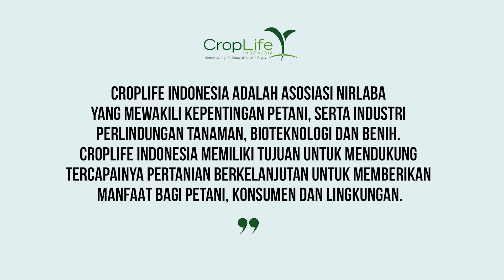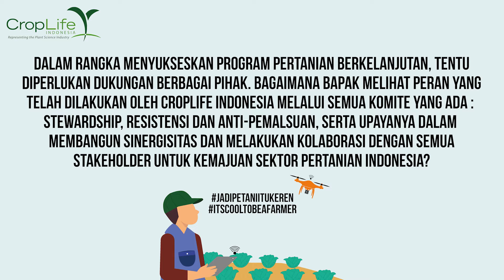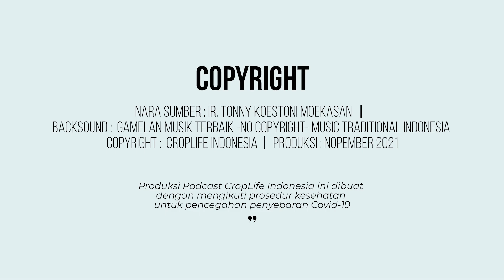Tanya Pakar Pengendalian Hama Terpadu - Ir. Tonny Koestoni Moekasan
Setuju dengan Ir. Tonny Koestoni Moekasan mengenai konsep PHT? Tulis pendapat kamu dikolom komentar dibawah ya mengentai konsep PHT ya SahabatCropLife ! 😁

Konsep Pengendalian Hama terpadu menurut Ir. Tonny Koestoni Moekasan sebagai Peneliti Balai Tanaman Sayuran Lembang adalah :
1. Pengamatan yang rutin untuk mengetahui OPT apa saja yang menyerang
2. Menggunakan Produk Perlindungan tanaman yang terdaftar dan bermutu
3. Mengetahui waktu aplikasi yang tepat
4. Cara aplikasi yang tepat

Dalam aplikasi konsep PHT secara benar akan memaksimalkan pengelolaan lahan secara maksimal. Diperlukan edukasi teknologi pertanian dalam pengendalian hama terpadu untuk meningkatkan produktivitas hasil tani menjadi lebih baik.

Yuk simak penjelasan lebih dalam mengenai edukasi adopsi teknologi pertanian mengenai pengendalian hama terpadu (PHT) bersama pakarnya! 😁